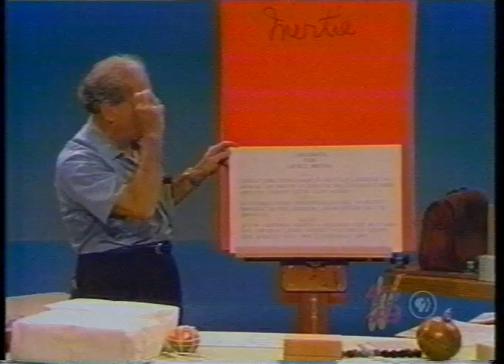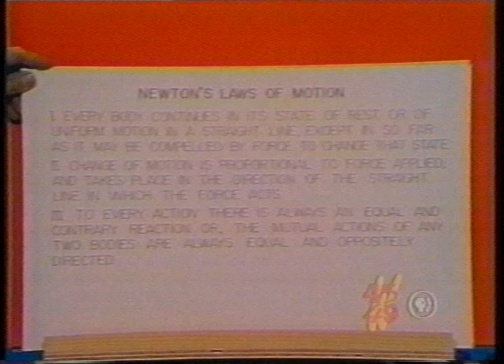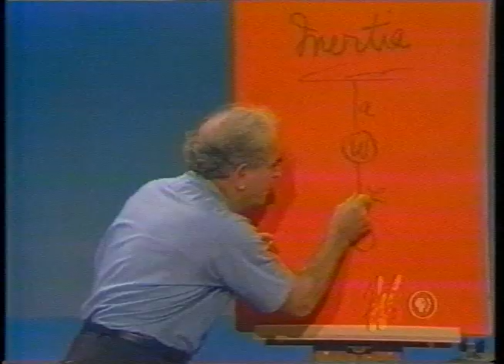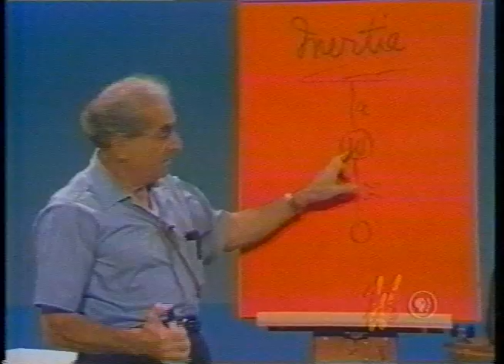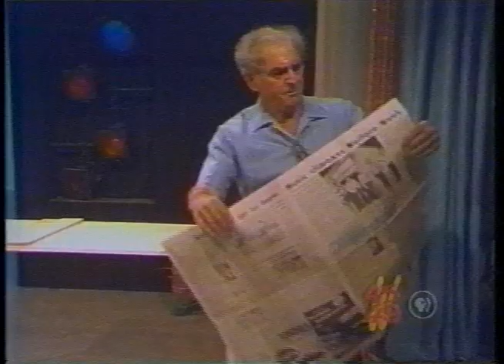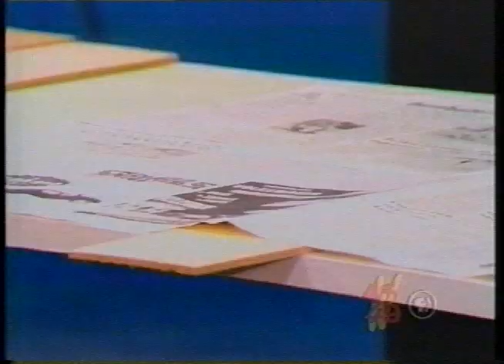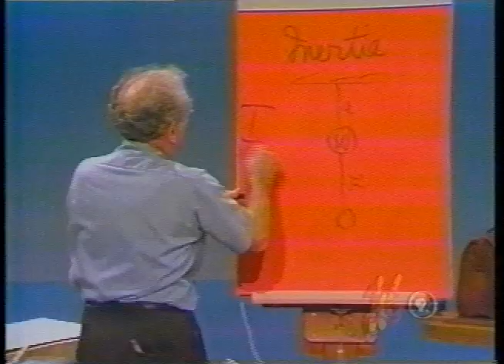Julius Sumner Miller Lesson 2: Newton's First Law of Motion - Inertia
The MASS of a body is a measure of its inertia.   The WEIGHT of a body is the FORCE with which the Earth pulls on it.   MASS is - as we say -invariant - it is the same everywhere; WEIGHT varies from place to place. NEWTON'S  FIRST LAW has to do with INERTIA.    It says this:   A body at rest wishes to remain at rest; a body in uniform motion in a straight line wishes to do this.    Allthe demonstrations in this program near on these great ideas.

A - We show a block of mass M. IT wants to remain at rest "so much" . A block of mass 2M wants to remain at rest TWICE AS MUCH. So too on April Fool's Day does a package of bricks behave!

B   -    The HEAVY block with the dowel-rod handle stays at rest if it is at rest; it keeps on going if THAT is what it is doing.

C   -   We show a sequence of simple, utterly-simple, plebeian DEMONSTRA¬TIONS bearing out the strength and beauty of this "apparently" trivial FIRST LAW.    But we must remember that it took the genius of a Newton to first formulate it!
1 -    A mass with two strings.   We break the lower one OR the upper
one utilizing Newton.
2 -    A HEAVY sphere is pulled upward on a string - first gently -
slowly — then suddenly - impulsively.
3 -    A brick in the hand can be struck a severe blow and the hand
feels "NOTHING"!
4 -    The mass of air on a sheet of paper has ENORMOUS INERTIA.
5 -    A glass of water can be dragged along* gently on a piece of
paper but a sudden pull on the paper leaves the glass at rest. NOTE:   The glass of water stays on the very edge of the table if its CENTER OF GRAVITY is NOT beyond the edge.   See Program #1 on CENTER OF GRAVITY.
6 -    A vehicle is at rest.    It starts suddenly forward.   Your head is
jerked backwards.    NO!    This is not right.   Your head was at rest and it wishes to stay at rest!    Now the vehicle is moving for¬ward.    Suddenly it is brought to rest.    YOU fly forward!    Very dangerous!
7 -    A pint of milk has greater inertia than a pint of cream.   Milk Is
heavier than cream!
8 -    A stack of coins stands erect - one atop another.   The very bottom
one can be driven out with a sharp flat blade without troubling the others.   This is a wonderful thing to do - you can even play it like a game.   The STACK has great INERTIA and wishes to remain at rest.

D   -    A ball is whirled in a vertical circle on the end of a string.   At the top of the path the ball is at this instant moving tangentially to the path -that is - in a straight line.    If now we cut the string or let go of it what does the ball do?   ANSWER:   The ball goes off in the direction it was going - tangent to the circle.    It does NOT fly out radially!    Here we see the SECOND part of Newton's First Law beautifully demonstrated.

E   -   We show a likeness of Newton.   The work of men must always be con¬nected with the men.    In this way we acquire a warmer and deeper feeling for those who made these wonderful contributions to our Know¬ledge and Understanding.